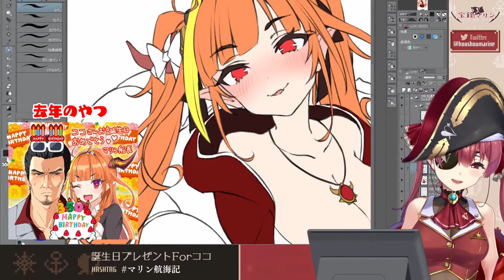Marine drinks water and DIES.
Marine takes a sip of water and proves to not be a very amphibious pirate.

Marine toma un poco de agua y muestra ser un pirata no muy anfibio.